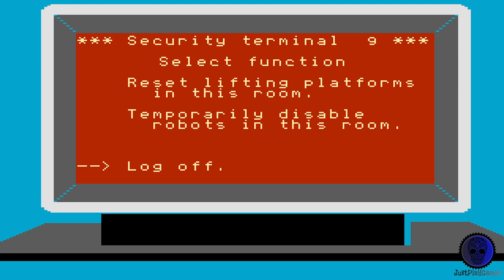Impossible Mission - Atari 7800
Just play Impossible Mission on Atari 7800..